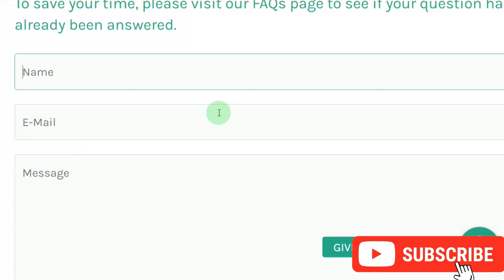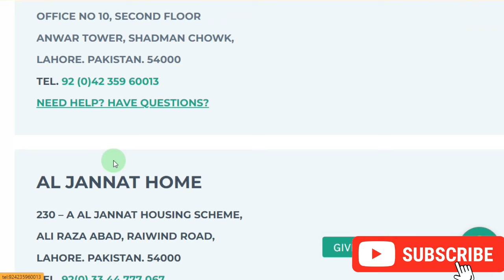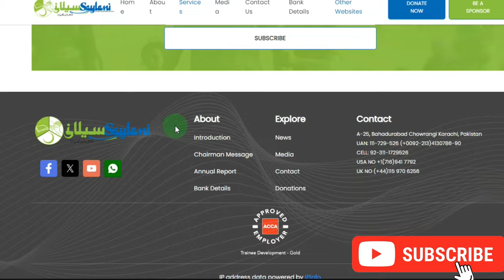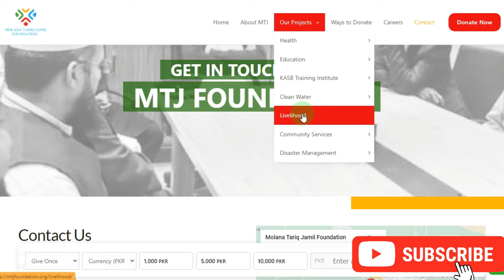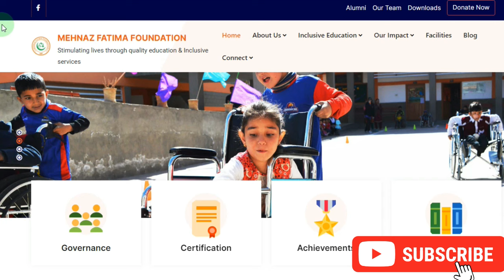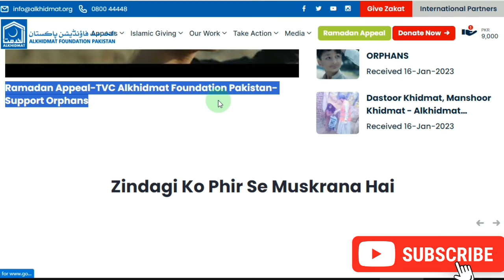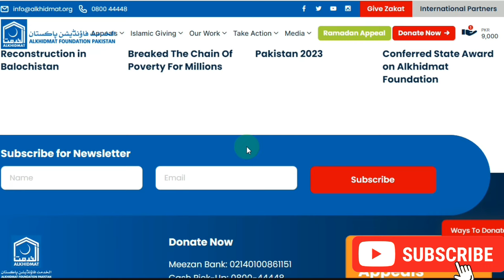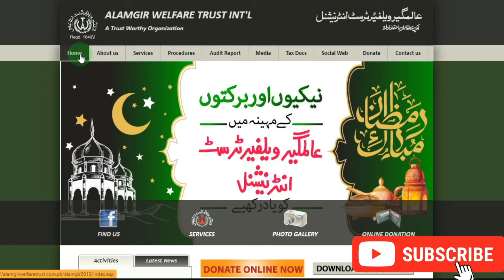Good News 8 Rashan Program 25000 | JDC Rahsan on Eid Ul Fitr | Muft Atta Nigheban saylani rashan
Good News 8 Rashan Program 25000  | Rahsan on Eid Ul Fitr  | Muft Atta Apply Nigheban Ramzan & Bisp
Chippa ramadan rashan
free ration in karachi 2024
Rizq Ration
Riza org
Rizq Foundation
JDC free rashan registration online
JDC Foundation whatsapp number
JDC Rashan Program 2024
JDC Welfare
eid ul fitr Relief 25000 SIM Card Holders Recieved
eid ul fitr 25000 cnic program
Good News 25000 Eid Program Get
Eid ul fitr
eid 25000 for cnic holders
eid program 2000
eid ul fitr program 20000 apply
eid relief 2000
Minhaj Foundation
Dua Foundation
saylani welfare
saylani welfare whatsapp number
saylani welfare rashan
saylani welfare ramzan rashan program
ramzan rashan program
8070 ehsaas program
muft atta scheme online registration
8070
isis program
ata 8070
Sim CNIC Card 25000 Eid Qist Apply
Ramzan Relief CNIC Apply
Muft Atta Check
25000 check Online
saylani welfare ramdan rashan program
saylani welfare rashan registration
saylani welfare rashan form
muft rashan program
eid program 22000 star
ramdan rashan program 2024
saylani welfare rashan online registration
saylani rashan package
saylani rashan
Alkhidmat ramzan package
Alkhidmat ramzan package 2024
Alkhidmat Ramzan Rashan Registration
Alkhidmat Ramzan Ration 2024
Alkhidmat Program For Ramzan Relief
8171 new update 2024
benazir program
Alkhidmat Free rashan registration online
Alkhidmat ramzan relief 2024
Ramadan Relief Program 2024 Apply Online
Alkhidmat Free Atta Scheme
ehsas program
banzer incom sport
8171 ehsaas program 2024 online registration
ehsas program
8171 new update 2024
benazir program
Free Rashan Program Online Registration 2024
Ramzan Free Rashan program 2024
Minhaj Foundation
Rizq Foundation
Alkhidmat Foundation
JDC Ramzan Rashan Package 2024